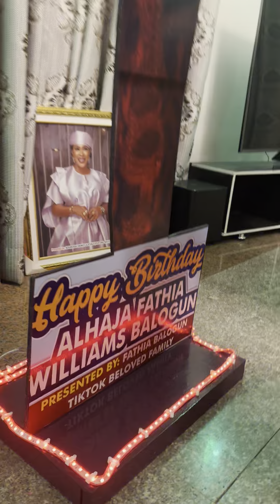FAITHIA BALOGUN CELEBRATES BIRTHDAY WITH FRIENDS AND FAMILY